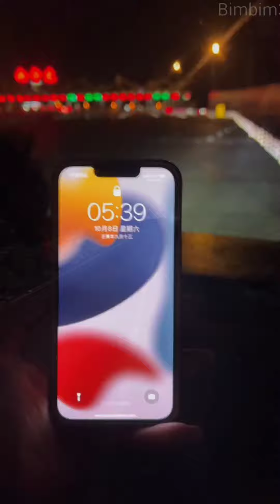Nữ tài xế tóc ngắn, cá tính Guojie và hành trình vận chuyển hàng hóa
Guoji là một nữ tài xế xinh đẹp có mái tóc ngắn cá tính.  Guoji sống và làm việc tại thành phố Youdan tỉnh Hà Bắc